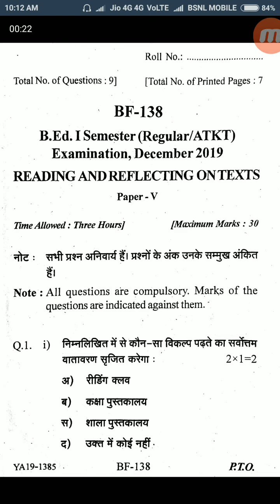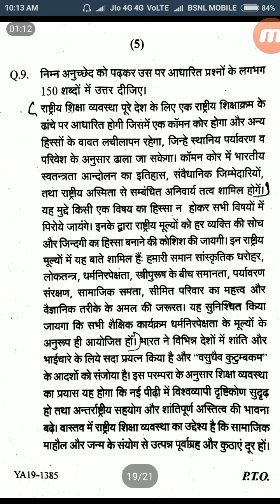B.Ed. First Semester Reading & Reflecting On Text, Barkatullah University Bhopal, December 2019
पठन तथा पाठ्य पर परिवर्तन, बी.एड. प्रथम सेमेस्टर दिसंबर 2019 बरकतउल्लाह विश्वविद्यालय भोपाल